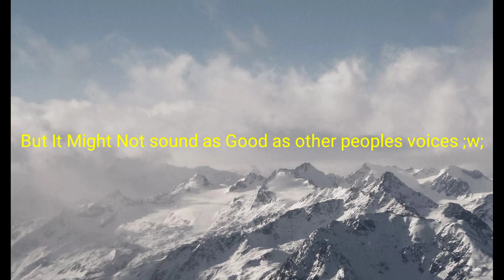Read The Video and if we reach 30 sub's I will do a voice reveal